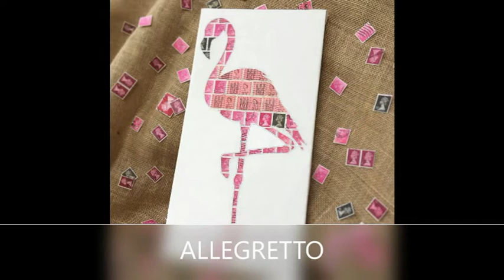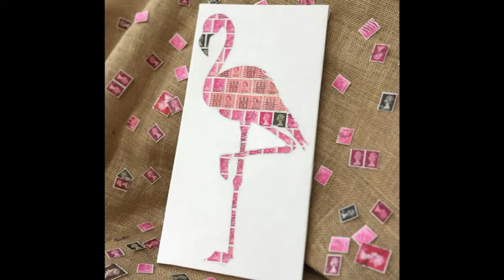GB Viotti Serenata per 2 violini no 3/6 in Sol maggiore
Another of my lockdown projects, playing with myself.
Violins: Madalina Dirlea